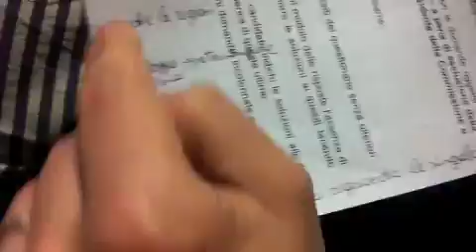Concorso Agenzia Entrate Catania 8 giugno 2012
Caos e bagarre al Centro Fieristico Le Ciminiere di Catania questa mattina per il concorso indetto dall'Agenzia delle Entrate in tutto il territorio nazionale. 855 posti in totale e 25 posti per la Sicilia. Più di 2000 candidati a Catania.